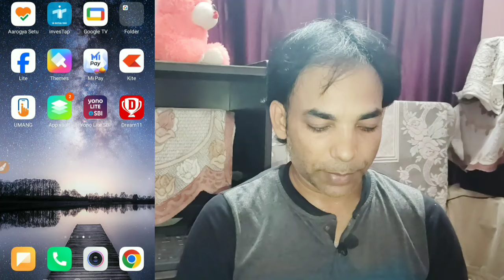YouTube monetization biggest Update ! 1000 subscribers and 4000 hours watch time ! new update 2024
Hello Friends
Welcome to my channel ONLINE JOB WORK in this video I will tell you about YouTube monetization biggest Update and how you can monetize your YouTube channel after this update of YouTube apko ham batayenge ki youtube ne monetization kr ander ab ek update Kiya hai or uske baad aap kis tarah se apna channel monetize kar sakte hai ye jankari apko is video me milegi jiske baad aap Jaan payenge ki youtube channel ko monetize kaise kare 1000 subscribers aur 4000 hours watch time poore hone ke baad.

धन्यवाद